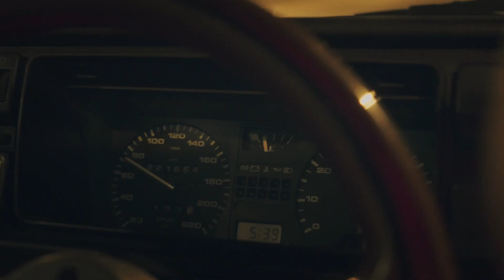ZAPRAVKA – Никаких танцев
Дипломная работы Ланы Нишевич, студентки программы "Режиссура короткой формы" - клип для группы Zaprvaka (Gazgolder)

DIRECTED BY LANA NISNEVICH @nisnevich

DIRECTOR OF PHOTOGRAPHY: VLADIMIR DYDYKIN @dvo_film

PRODUCTION DESIGNER: NATALYA GUTROVA @doused111
STYLED BY: ELENA ZVEREVA @levidream
STYLE ASSISTANT: ALINA SOLDATOVA @alina_treska
MAKE UP ARTIST: DARIA FROLOVA @frolovaup / SVETLANA CHINILOVA @svetlana.chinilova / SOFIA IVANOVA @sonyi_i
PRODUCED BY: DMITRY DOROZHKIN @rogoda.mov

CAST
ROMAN DANILYCHEV / MAX LANSKY @lansky_max_actor / RINAT TIMERSHIN @ri.nat2570
STANISLAV SYZRANOV @einfvch / PAVEL NIRSHA @nirshapavel

CARS
ARTYOM SUIN / EGOR SKHODTSEV @shodzev / MIKHAIL TKACHEV @18tkach / VLADIMIR KARPOV @vkarpovv / ROMAN ALFIMOV @insaneracing.ru

DAVID SADRADZE @_davidsadradzse_ / ARTEM NAUMOV @knau_me / DANIIL VOLKOV @hallowkenni / ANASTASIA EVSEEVA / IVAN KIRILLOV @1vankirillov / MARGARITA CHERNOYAROVA @chernoyaarova
DANCERS
ALEXANDER BAKARZHIEV BBOY BARS @bars__russia / SERGEY SLADKOV @serzhbboy / ANASTASIA ZHELEZNOVA @inter_galactica
BMX
ALEXANDER RYNDIN @ryndin.pro / STAS SHATILO @stasshato / ALINA GRAMASHOVA @alinok_bmx

1AC: ALEXANDER SAVELIEV @santeor
GAFFER: ILYA MASKILEISON
2ND UNIT: DARIA TRUNOVA / VSEVOLOD LAZOVSKY @lazovskiy_s  / VASILY KIRYUKHIN @vasyakiriukhin
LIGHT:
 "BOGDAN AND THE BRIGADE" @bogdanibrigada  PYOTR VELCHEV @peter.velchev  / ILYA KOLESOV @kolesovilia  / ALEXANDER LUKIN @painkillazzz / KIRILL TERENTIEV @cb4fromtr / CHRIS ANTHONY-PACHECO @pachekitos
LENSES/RENTAL
PAVEL RYZHKOV @pro.vntg / MOSFILM, 2.29 RENTAL @2.39rental

PRODUCTION ASSISTANTS:
VLADIMIR KASHURKIN / MAXIM TROITSKY
SPECIAL THANKS:
DARIA TARLO @dariatarlo / ALEXANDRA TROITSKAYA @alextroi / GALINA PROTSANOVA @losenish34 / ILYA MATVEEV @mat_il / ARINA CHIVANOVA @chivarri / KATYA NIKIFOROVA @katrina_nikki
SPECIAL THANKS FOR MAKING THE SIGN
DANIIL GULYAKOV @d.gulyakov

1AD VICTORIA KORSHKOVA@victoriasbored
ASSISTANT PRODUCER / CASTING POLINA DOROZHKINA @poly_lollypop
PRODUCTION MOSCOW FILM SCHOOL @moscowfilmschool

ARTIST MANAGEMENT:
ARINA BRINA / DMITRY MILOVZOROV
SPECIAL THANKS NIKOLAY DUKSIN / NATALYA MOSTAKOVA

ADMINISTRATORS:
DENIS BREUS @breus_denis / KONSTANTIN POPOV @kostyakoyuki / ALEXANDRA OCHERETINA @ms_ocheretina
SPECIAL THANKS FOR ARRANGEMENTS WITH THE LOCATION
ELENA KHOLODNOVA

EDIT SOFIA IOSKO @sofiaiosko
COLOR IVAN DOROGAVTSEV @dorogavtsevivan
STORYBOARD BY ANTON DOBRY @dobro_ink
CG LEV GRUZDEV @levgruzdev
CLEAN UP EVGENY LAVROV / SOFIA IOSKO @sofiaiosko / TASLI EBLONSKI
PHOTOGRAPHER IVAN GAZUKIN @imgazukin

This music video is Moscow Film School students’ graduation project for the Short Form Direction programme.